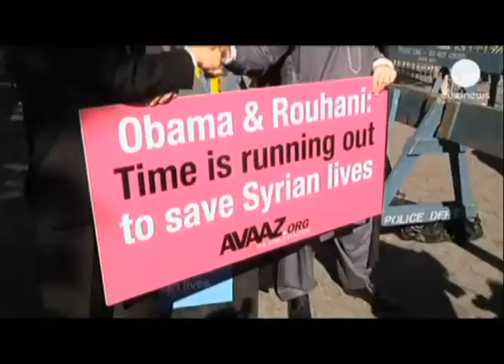Wararka jimce kasta ee Bariga Dhexe royal tv iyo cawil cagaare Daawasho wacan